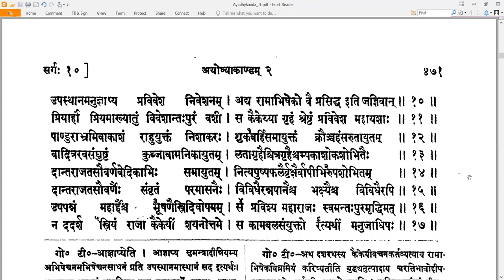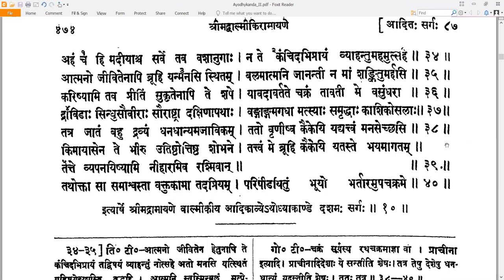10 Valmiki RamayaNam - वाल्मीकि रामायणम् - Ayodhyakandam अयोध्याकाण्डम् Sarga 10 सर्गः १०